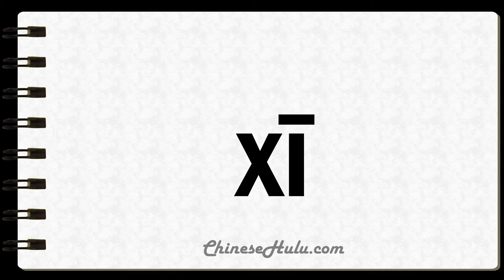How to Say Western in Mandarin Chinese